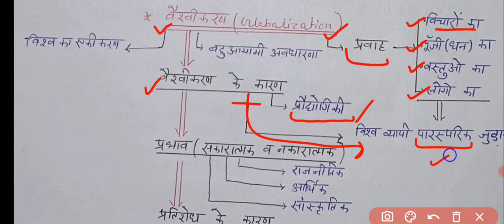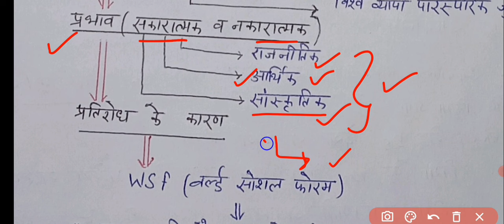Uttarakhand lt sst class ।। Uttarakhand lt sst class 2024 ।। वैश्वीकरण और गुटनिरपेक्षता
Uttarakhand lt sst class
Uttarakhand lt sst class 2024
Uttarakhand lt sst online classes
Uttarakhand lt  sst online classes 2024

uttarakhand lt sst ki tyari ke liye best YouTube channel
uttarakhand Lt sst tyari ke liye best teacher
Uttrakhand LT Pariksha ki taiyari
Uttrakhand LT Pariksha ki taiyari kese karen
Uttarakhand LT SST Batch
 LT Uttarakhand HISTORY,POLITY,GEO, ECO.
 LT SST
YouTube Sarthi coaching centre
UK LT SST Batch
LT SST ECONOMICS CLASS
LT SST ONLINE CLASS
Uttarakhand lt teaching aptitude
Uttarakhand lt sst classes
Uttarakhand LT Grade History
UKpcs LT Grade Exam SST history class
Uttarakhand LT Grade political science
Ukpcs LT Grade Exam SST political science
Uttarakhand LT Grade History class
Ukpcs LT Grade Exam SST geography
UKpcs LT Grade Exam
Uttrakhand LT SST economics class
 उत्तराखंड एल.टी.शिक्षण अभिवृत्ति

Teaching Aptitude For Uttarakhand LT सहायक अध्यापक
Uttarakhand lt Teaching Aptitude | LT Exam 2023-24
Uttarakhand LT Teaching aptitude शिक्षण अभिवृत्ति Part-1
UK LT Pedagogy MOCK 2 | Teaching Aptitude For Uttarakhand LT
LT Pedagogy | Uttarakhand L T Grade Bharti शिक्षण अभिक्षमता | Syllabus
L T GRADE UTTRAKHAND PEDAGOGY
LT Pedagogy | Uttarakhand L T Grade Bharti शिक्षण अभिक्षमता

sarthi coaching centre
A.S.NEGI SIR